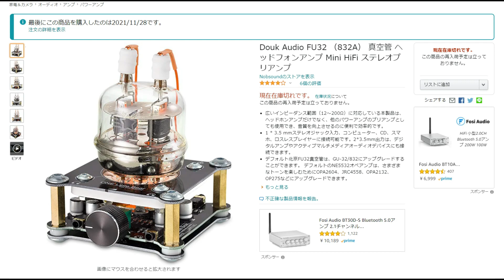【真空管アンプ】FUｰ32 Single Stereo Power Amplifier 製作④「配線編」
【真空管アンプ】FU-32 Single Stereo Power Amplifier_製作④「配線編」

　いつの間にかヘッドホンアンプの改造とか、そんなレベルでは無くなってしまいましたので、

　FU-32 Single Stereo Power Amplifier_製作④配線編です。

■【真空管アンプ】FU-32 Single Stereo Power Amplifier_製作①「部品調達→シャーシ加工編」

■【真空管アンプ】FU-32 Single Stereo Power Amplifier_製作③「AC100V/ヒータ回路/B電源回路編」